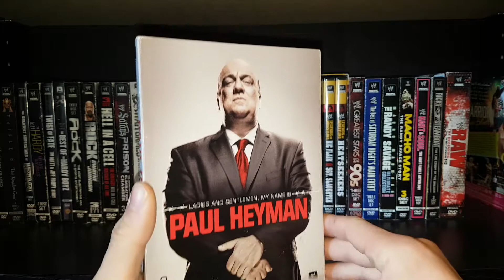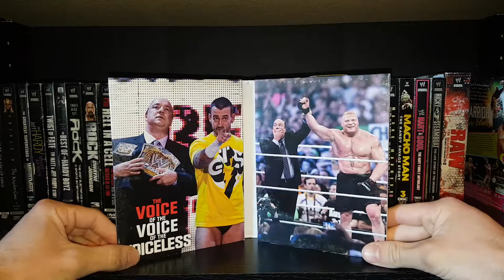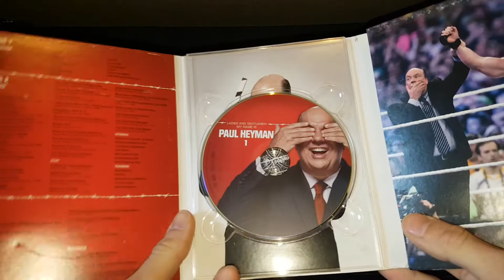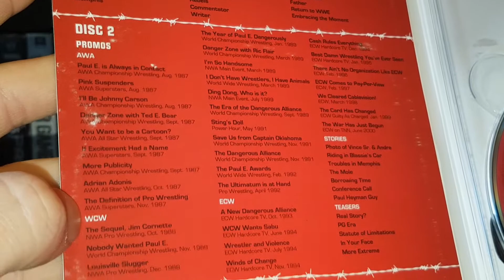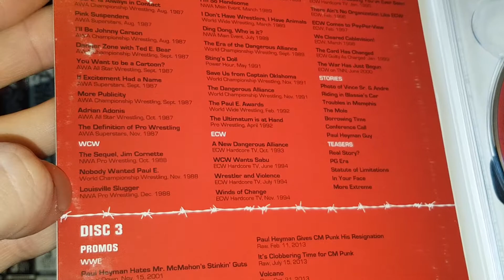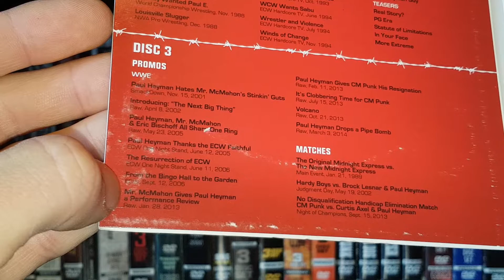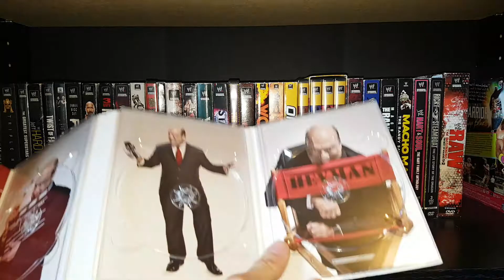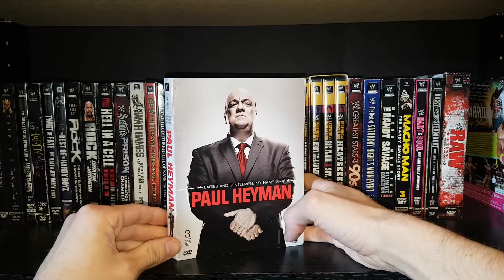WWE Paul Heyman DVD Review